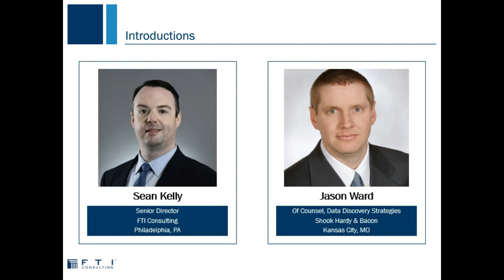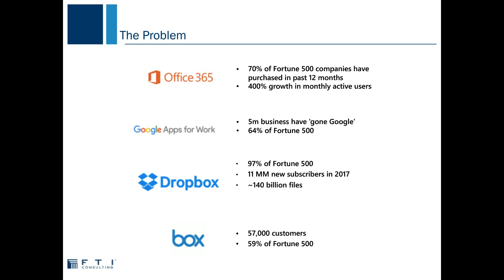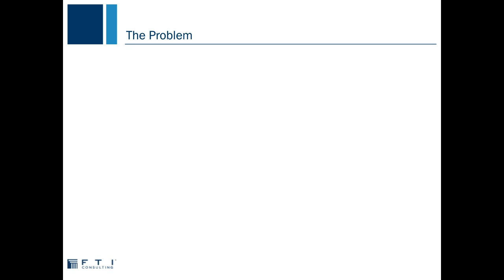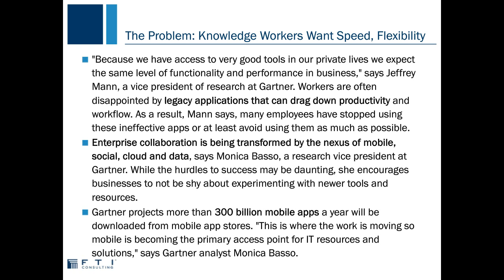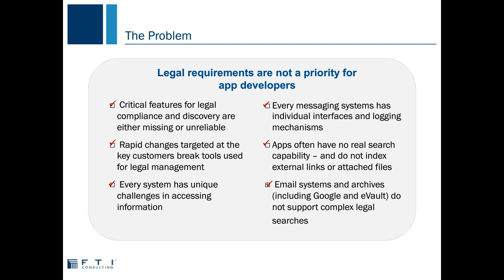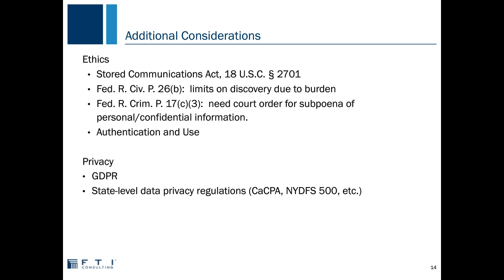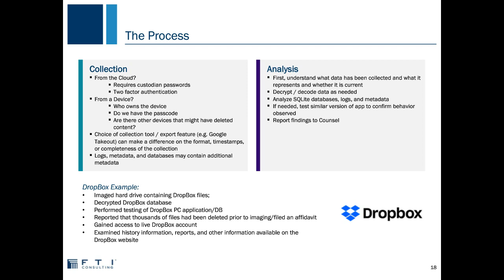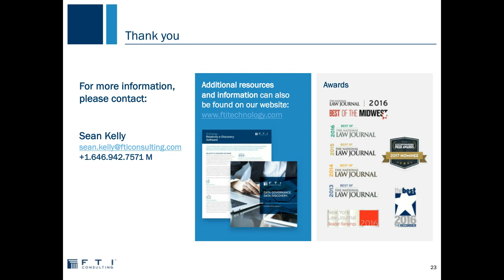Data Privacy Implications of Cloud Based Social Collaboration Apps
An array of cloud-based workplace collaboration tools and messaging applications have become standard inside organizations around the globe. Yet many companies are unable to control the growth, management and discovery of the data within these applications. Oftentimes third parties host the data,but lack standard export workflows or preservation policies and process, making it difficult to obtain, quantify or assess. And, perhaps most importantly for those concerned with privacy, these applications are often engineered to prioritize individual user privacy, at the risk of enabling any sort of organized governance.